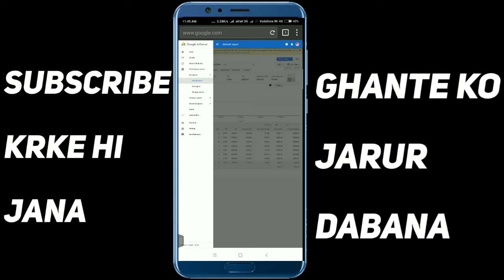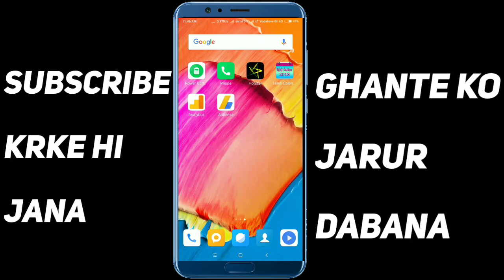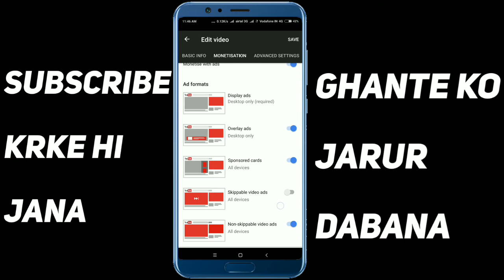High CTR problem in Google Adsense